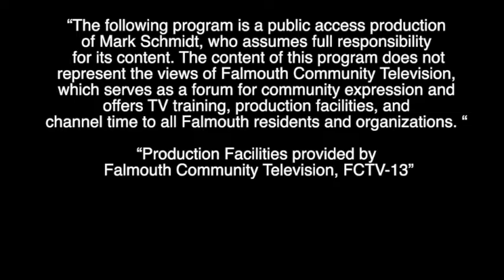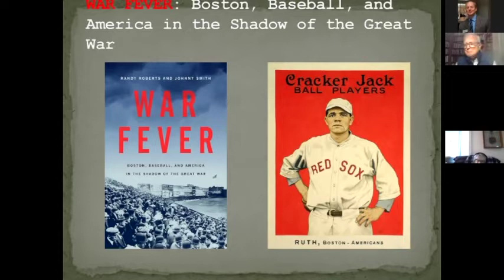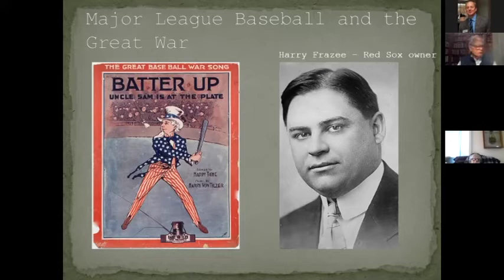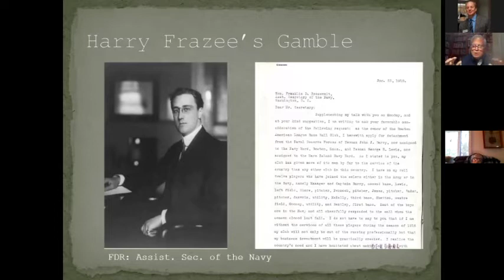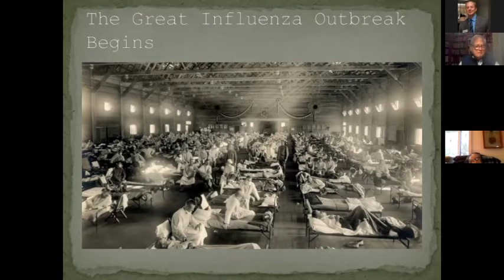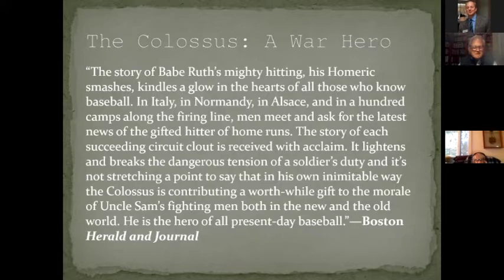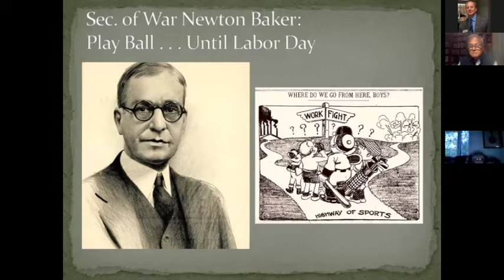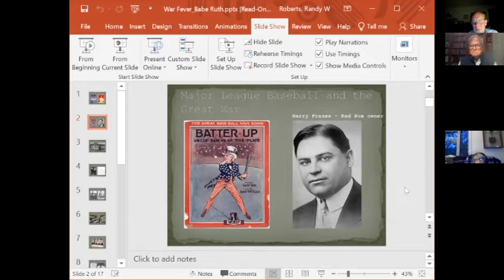Museums On The Green: War Fever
War Fever by Randy Roberts - A "richly detailed" portrait of the three men whose lives were forever changed by WWI-era Boston (Michael S. Neiberg): baseball star Babe Ruth, symphony conductor Karl Muck, and Harvard Law student Charles Whittlesey.